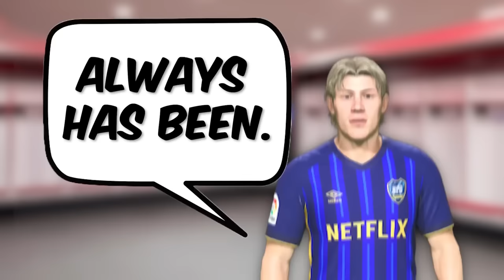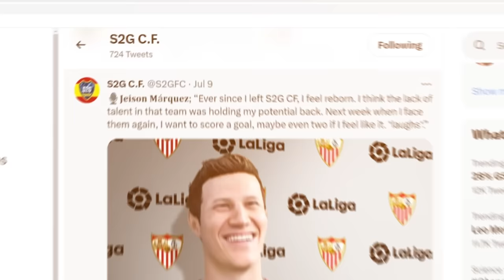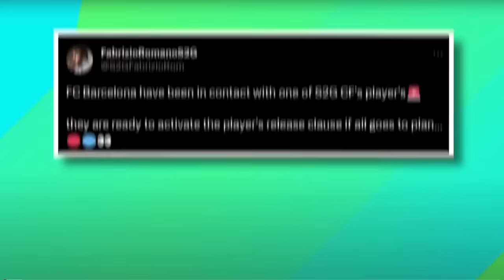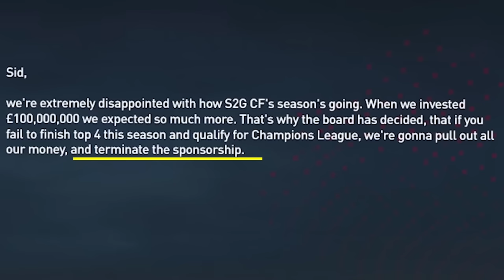I Become the Greatest Club Owner in FIFA...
I Created my own club but can I make it the best in the world?